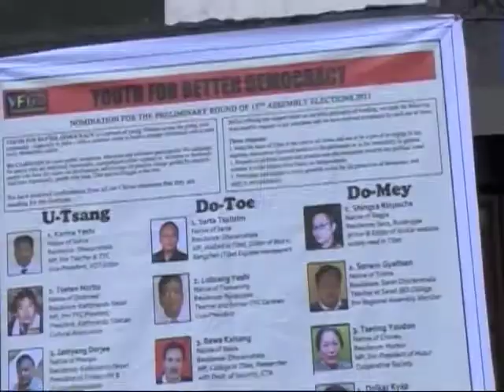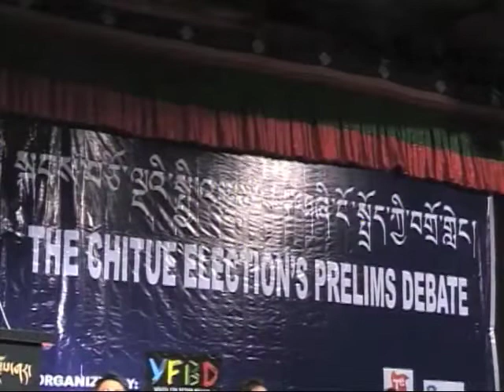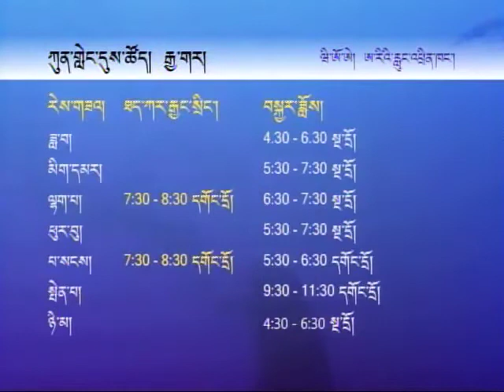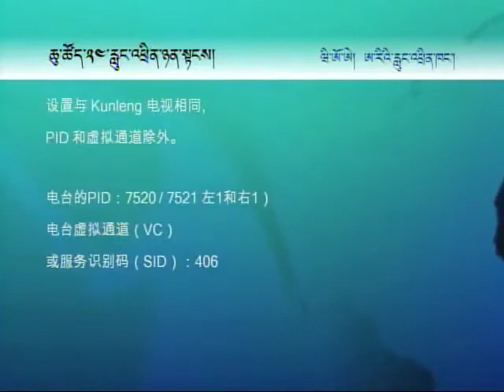10_01_10 ཀུན་གླེང་། Kunleng 3.mp4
Kunleng invites Kirti Dolkar Lhamo, President of the Central Executive Committee of Tibetan Women's Association, and Representative Lobsang Nyandak, Office of Tibet, New York, to discuss proper ballot procedures and election protocol for the October 3 Primary elections for Kalon Tripa and Chidue.